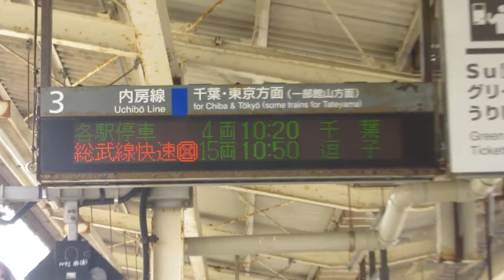JR東日本 君津駅 ホーム 発車標(LED電光掲示板) その1